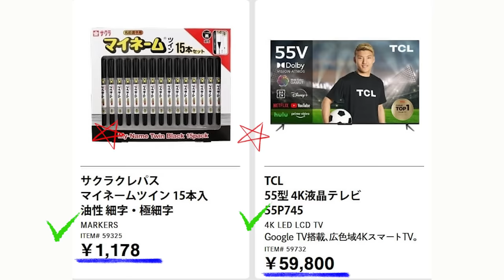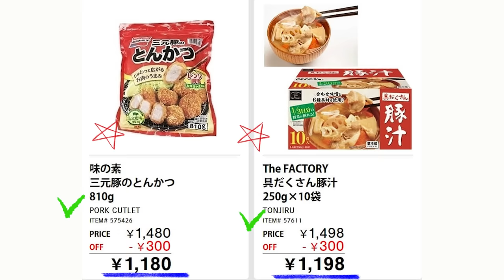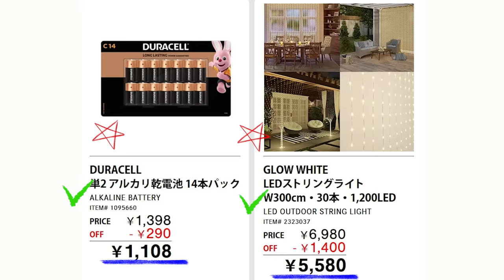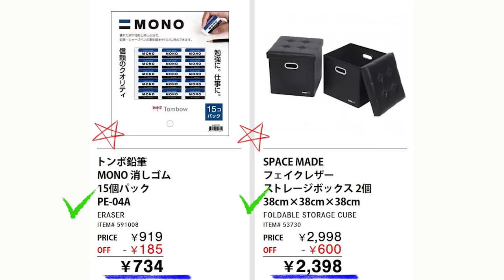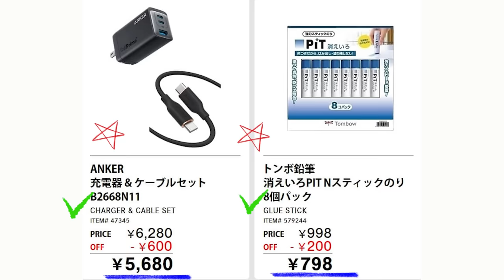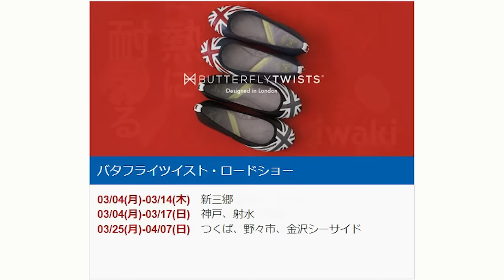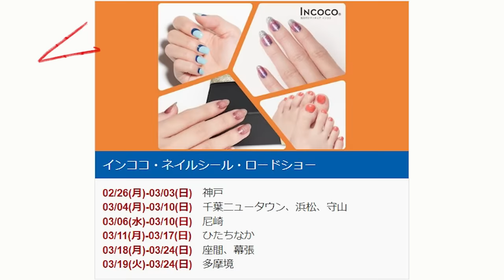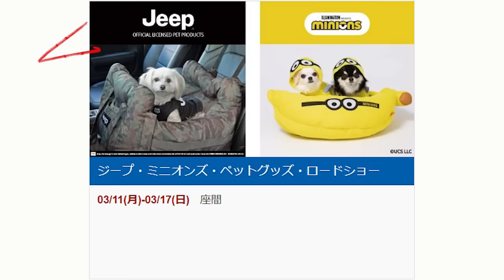【2024 03 15】コストコ magazine セール クーポン 最新 情報 【MORE SAVINGS AT YOUR LOCAL WAREHOUSE】